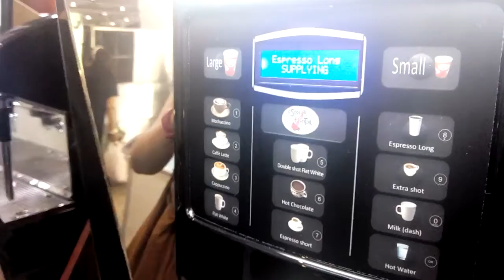I Luv Coffee Express Fully Automatic Machines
It is so simple to enjoy a cup of coffee.  Just push the button and the machine does it for you.  Ideal for people who wants to have a hassle free coffee business or add on.

The flagship brand of Essential Brands Group South East Asia is I Luv Coffee Express.

I Luv Coffee Express specialise in Coffee Machines for businesses that don’t fit the traditional café market. Our Automatic Coffee Machines are installed in a wide variety of businesses such as convenience stores, service stations, retail outlets, pubs and clubs – any business that wants to keep customers coming back.

Free on-site taste tests show potential clients the various coffee machines, drink options and solutions available to suit their retail or office needs. All our premium quality coffee machines can be purchased, rented or leased.